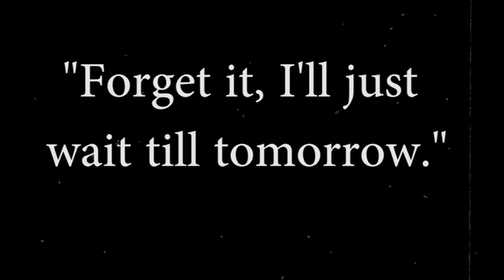Silent film: Not enough time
By: KB